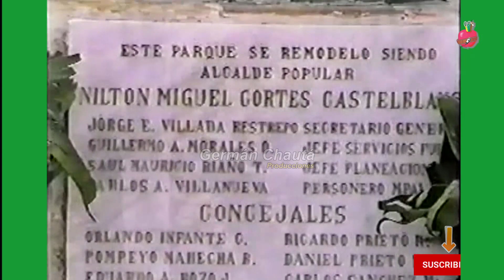Parque Tocancipá 1995 vs 2021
El parque Principal de Tocancipá en el año 1995 tenia una reja de color verde por todo lado, la india tocarinda esta en su pedestal. Habían pocas casas en los alrededores entre otras cosas.